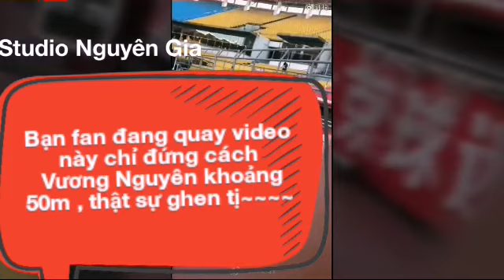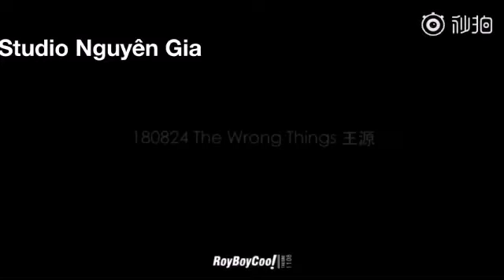[💣] Tổng hợp live The Wrong Things , cuốn hút trong từng hơi thở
Cập nhật nhiều nguồn từ weibo
Vid by Studio Nguyên Gia